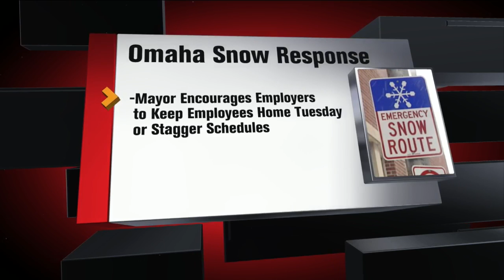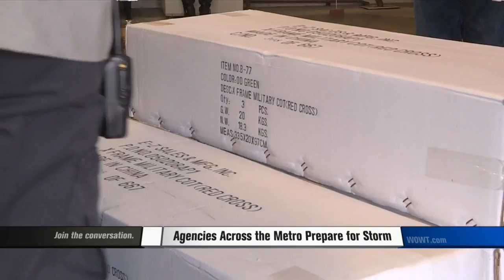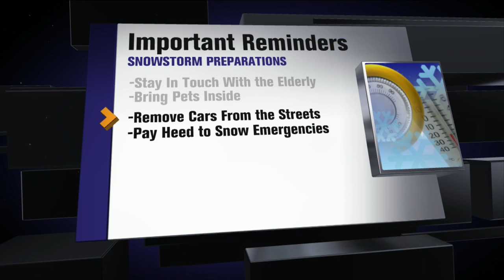Agencies Across the Metro Prepare for Storm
A look behind the scenes as emergency managers prepare for snow.